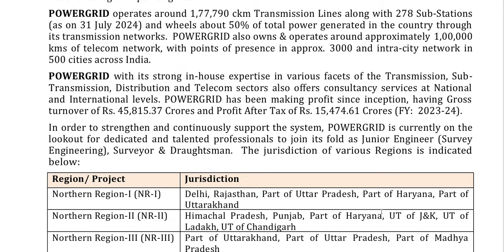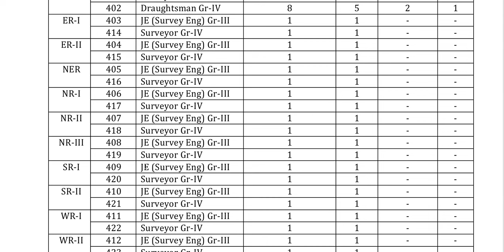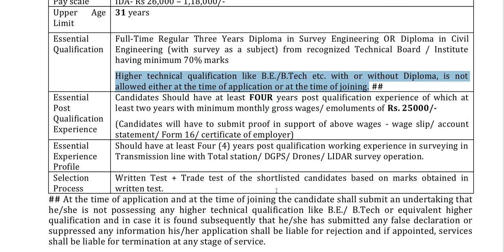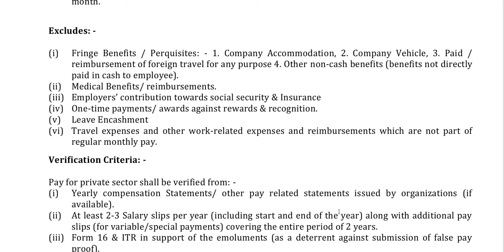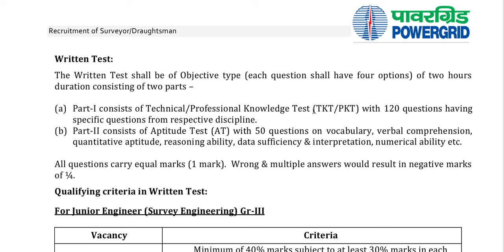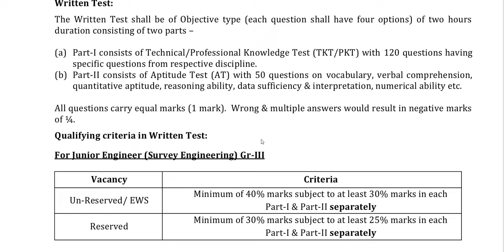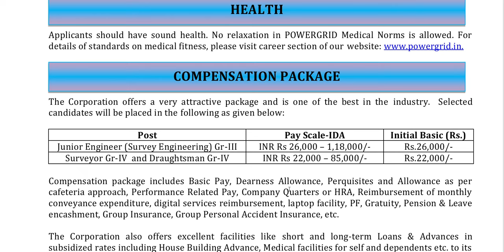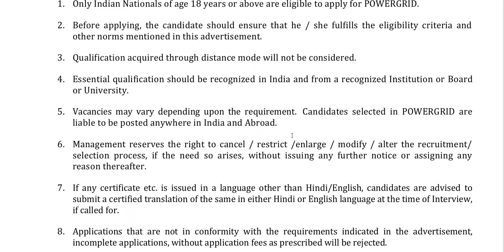POWERGRID CORPORATION LTD RECRUITMENT 2024 - JE(SURVEY) SURVEYOR, DRAUGHTSMEN - DIPLOMA, ITI - APPLY